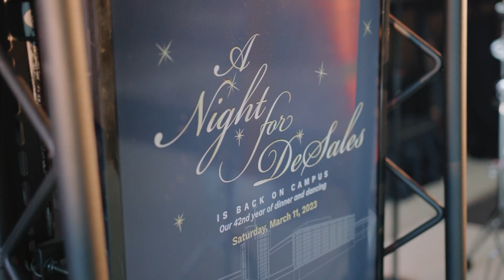A Night for DeSales 2023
This year, A Night for DeSales featured a Centaur and Bulldog Pub, a French Quarter, live music, and fun games including Pop-A-Shot basketball, a pinball machine, and a claw machine with DSU swag. Proceeds raised go towards student financial aid!

Visit us at desales.edu for more information and all things DeSales!